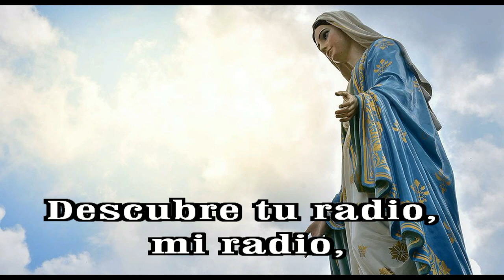GOTITAS DEL ESPIRITU SANTO 329 AÑO 2 NUMERO 103